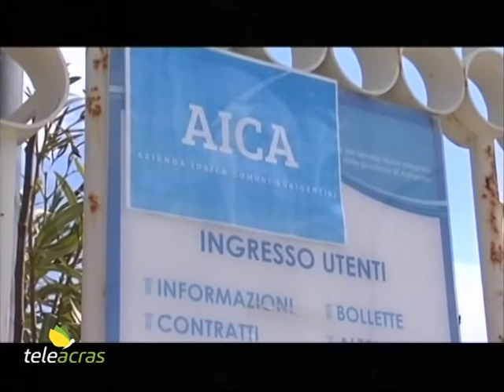Teleacras - Aica: “Vendeteci Girgenti Acque”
L’Azienda idrica Comuni agrigentini ha proposto ai curatori del fallimento la vendita del ramo d’azienda Girgenti – Hydortecne. I dettagli. Il servizio di Angelo Ruoppolo.

L’Azienda idrica Comuni agrigentini si rivolge ai curatori del fallimento di Girgenti Acque: vendeteci il ramo d’azienda Girgenti-Hydortecne, stop al contratto d’affitto,  e noi continueremo in autonomia la gestione pubblica del servizio idrico ad Agrigento. Su proposta del presidente, Gerardino Castaldi, così ha deliberato il Consiglio di amministrazione dell’Aica. Nel dettaglio, i curatori del fallimento sono stati invitati a presentare un’offerta di vendita, non vincolante per l’Aica. E il presidente Castaldi spiega: “Si tratta di una manifestazione di disponibilità che, se accolta, consentirebbe  di chiudere, con soddisfazione di tutti, una vicenda estremamente complessa,  anche per i risvolti legati alla gestione del personale e per i condizionamenti alla gestione finanziaria della società. Inoltre, sarebbe così accolto l'invito dell'Assemblea dei Soci, quindi i sindaci agrigentini, a chiudere il contratto di affitto. Le norme di riferimento consentirebbero ad Aica, come gestore subentrante, di decidere quali beni funzionali al servizio idrico siano economicamente più vantaggiosi da accettare in vendita dalla precedente gestione. Tuttavia il Consiglio ha deciso di manifestare l’interesse ad acquistare per intero il  ramo di azienda, costituito dal personale, e dai  beni materiali ed immateriali infungibili appartenenti alla proprietà pubblica indisponibile, tra impianti, reti,  data base utenti, et cetera. E poi beni funzionali al servizio idrico fungibili, tra infrastruttura informatica,  software ed hardware, arredi, parco auto, materiali in magazzino. E ciò per accelerare i tempi di uscita da un contratto di affitto che è fonte di oneri,  di incertezze, e di vincoli gestionali per Aica. Ci aspettiamo – conclude Castaldi - un riscontro positivo nel più breve tempo possibile, tenuto conto della prossima scadenza del contratto di affitto il 31 luglio, e un’offerta accoglibile per Aica in quanto rispettosa anche degli interessi degli utenti del servizio idrico”.